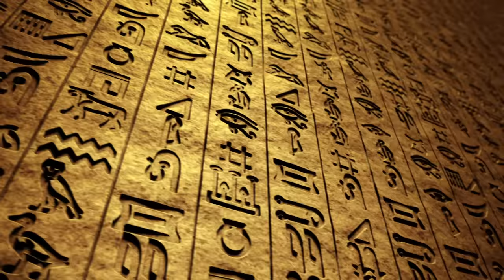Was There an Advanced Civilization Before Our Own?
Embark on a mind-bending journey into the depths of the cosmos and Earth's history. Are we alone in the universe, or did forgotten civilizations precede us? Explore the fascinating possibilities now!